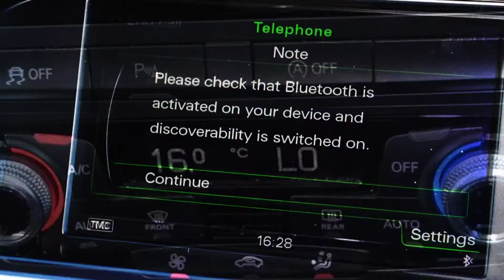OE14HWJ Audi A4 1.8T FSI 170 SE 4dr